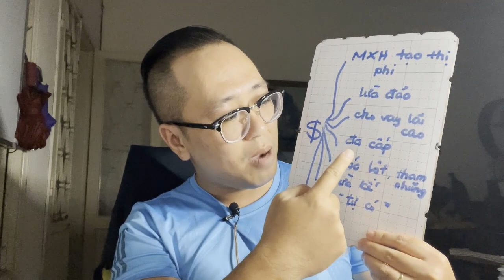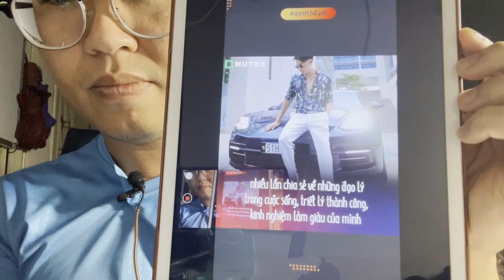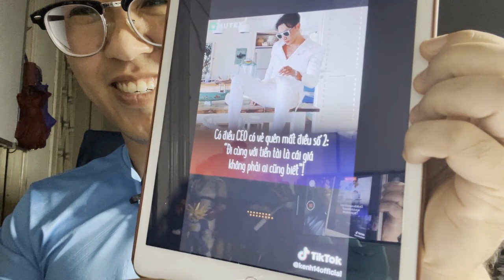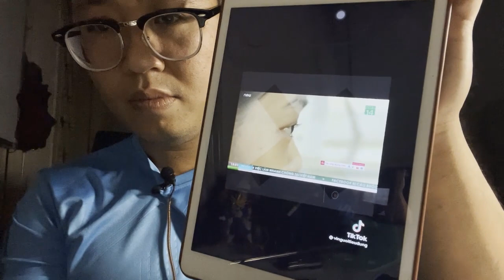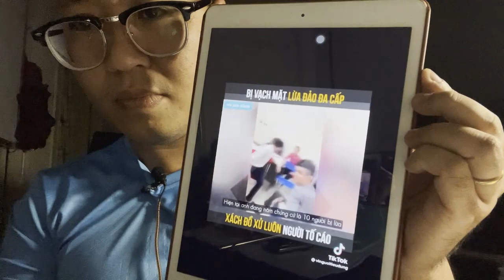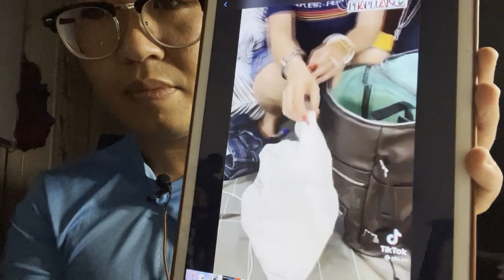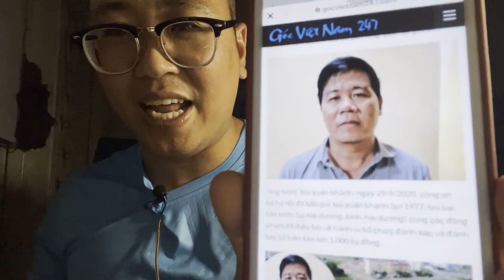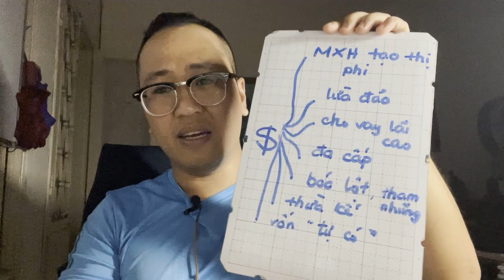TRIỆU ĐÔ KHÔNG KHÓ, KHÓ LÀ LỪA LÀM SAO CHO NHIỀU TRƯỚC KHI BỊ LỘ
Trong video này tôi sẽ cung cấp thông tin, hình ảnh, video phóng sự về cách làm giàu của những đối tượng sau:

1. Làm clip "nhảm", "lầy" để kiếm tiền dù nó thô thiển đến tục tĩu
2. Lừa đảo: lợi dụng lòng tin để vay mượn từ bạn bè, người thân hoặc tạo vỏ bọc đáng tin rồi chiếm đoạt của cải người khác.
3. Đa cấp: bán thực phẩm, mỹ phẩm độc hại bất chấp sức khỏe và tính mạng người khác. Đặc biệt, một số tổ chức còn côn đồ để chống người tố cáo. (công ty Cường Anh, nick tiktok Cường Kengg là ví dụ)
4. Xã hội đen: cho vay, buôn bán ma túy rồi tạo vỏ bọ doanh nhân nhằm rửa tiền
5. Bóc lột, tham nhũng: Cướp ngày đáng sợ đến từ chính kẻ hành pháp.
6. Vốn "tự có": con đường dơ bẩn dưới lớp vỏ "tình yêu"
7. Thừa kế: ăn chơi rửng mỡ, cậy thế cậy quyền, khoe của lố lăng ...

Tất cả những kẻ trên đều đang làm cho một thành phần không nhỏ những kẻ yếu kém, vốn đã không tự tin vào bản thân, vào công bằng sẽ tiến dần đến chây lười nhưng ham hưởng thụ. Bọn dân trí thấp này cực manh động nhưng ngu dốt, sẵn sàng tiếp tay và ủng hộ bọn giàu có mà chúng gọi là "ai đồ". Chúng ngưỡng mộ cái xe, cái nhà, vòng vàng v.v của những gì bọn xấu muốn đánh vào lòng tham, để rồi điều khiển đám mê muội ấy kiếm tiền bất chấp.

Đã đến lúc cần bảo vệ con em mình rồi, mạnh tay chống lại bọn thối tha. ĐÁNH BẠI BỌN CHÚNG HOẶC TƯƠNG LAI CHẲNG CÒN!